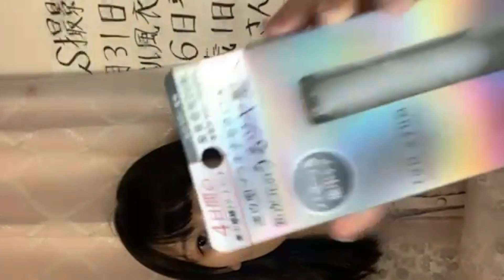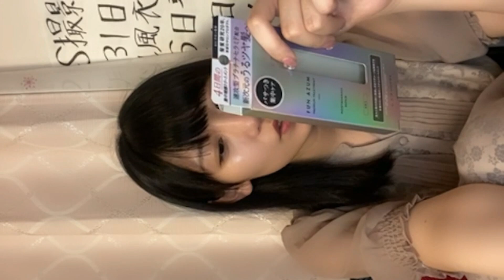SATO KAIRI 2022年06月27日21時47分09秒 佐藤 海里